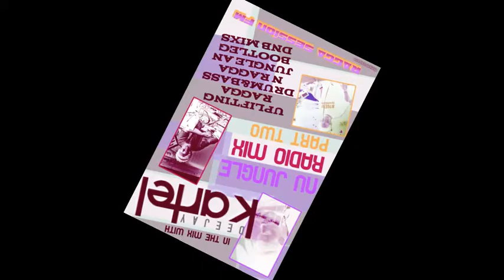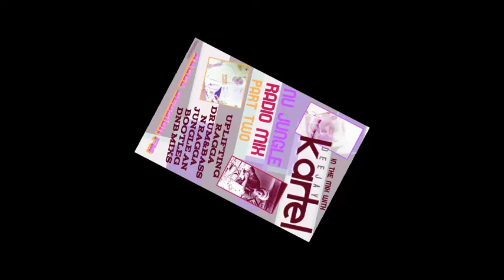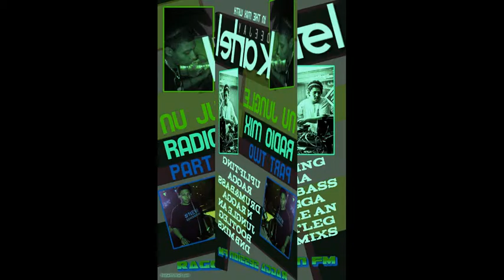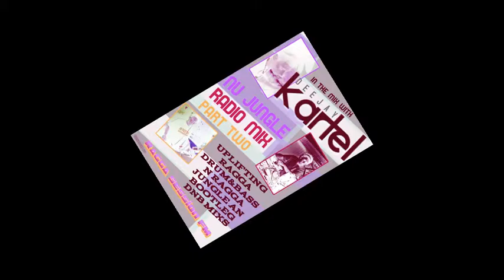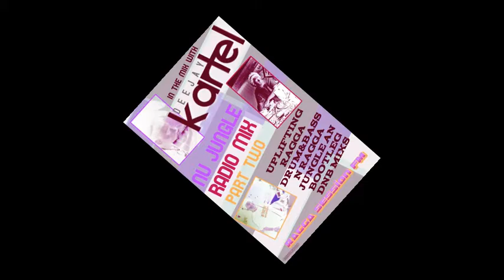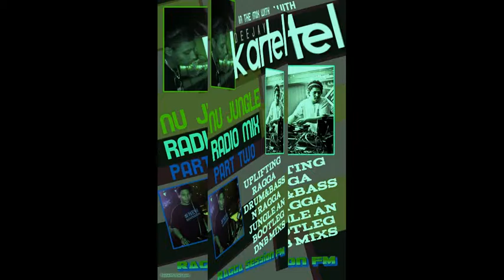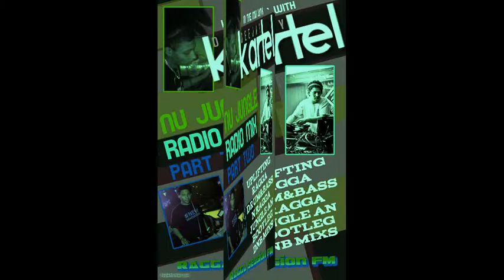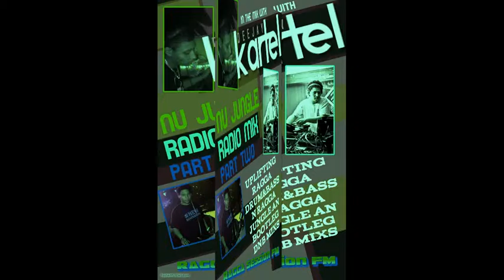DJ KARTEL NU JUNGLE RADIO MIX P2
THIS MIX IS FOR NU JUNGLE RADIO IN SPAIN ON 31/07/15 MIX BY DEEJAY KARTEL